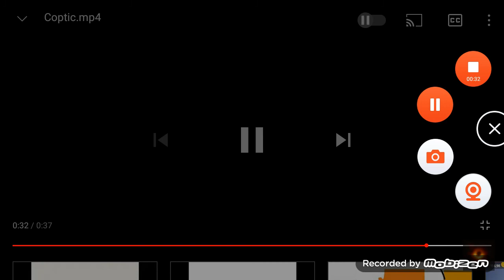Coptic.mp4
Add description